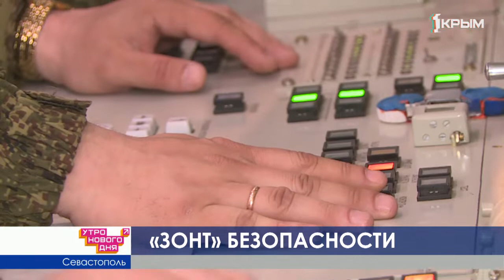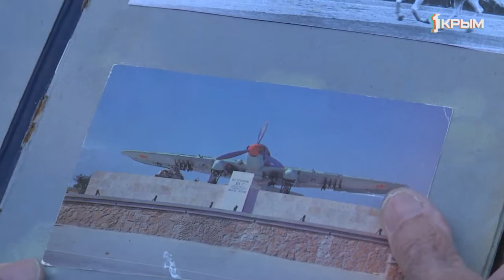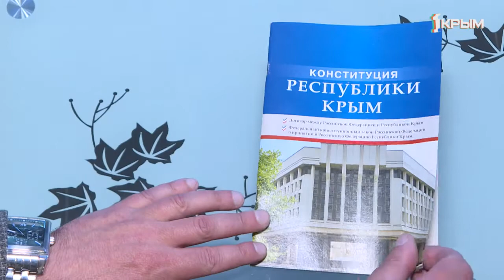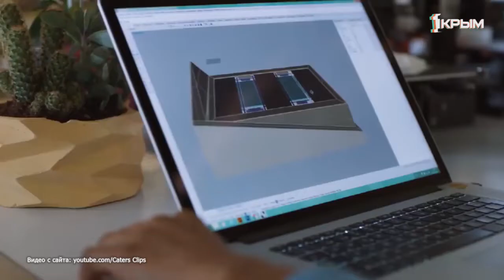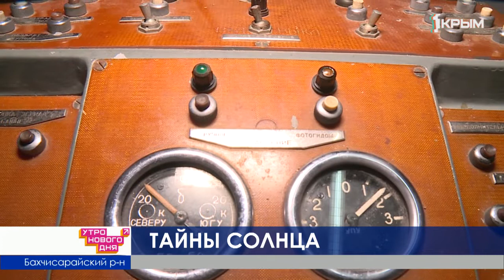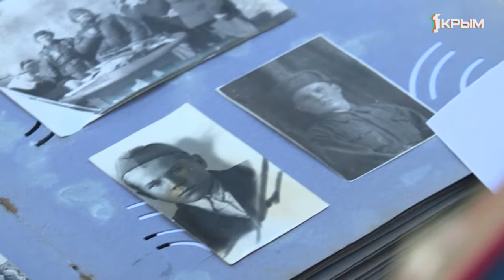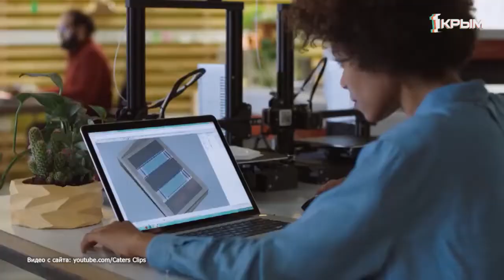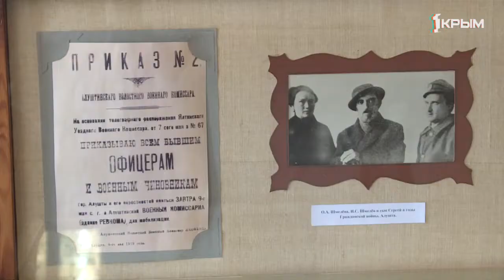Утро нового дня 11.04.2019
Алиса Троян, Дмитрий Попов, Конституции - 5 лет, МЧС проводят учения, Свалку рядом с Судаком ликвидируют.